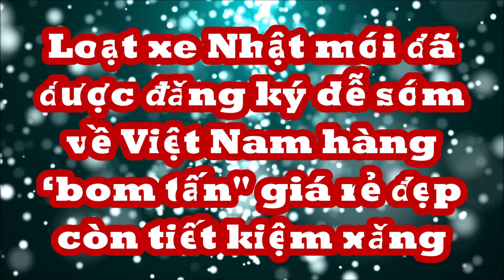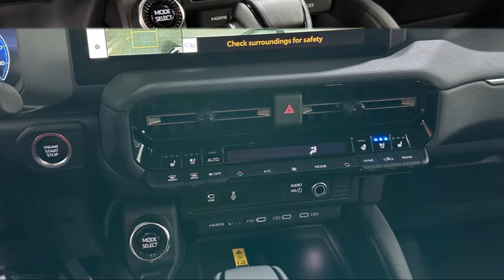HOT_Loạt xe Nhật "đã được đăng ký" SẼ sớm về Việt Nam hàng ‘bom tấn" giá rẻ đẹp còn tiết kiệm xăng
Trong các mẫu xe được đăng ký bảo hộ kiểu dáng công nghiệp tại Việt Nam, Toyota Vios, Land Cruiser Prado và HR-V có khả năng cao về nước cao do nhận được nhiều sự quan tâm từ người tiêu dùng.